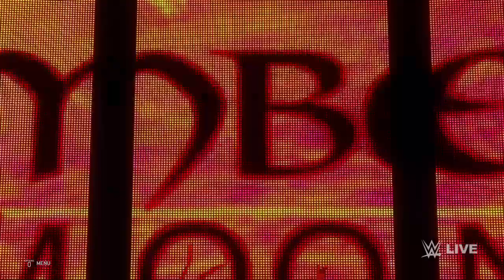AEW Dynamite HD 10 August 2022 Full Show Highlights - AEW Dynamite 10/08/2022 Highlights HD |WWE2K20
Streaming Every Monday, Tuesday & Friday!!

I play a lot of games. will be uploading random videos. Also upload WWE content

AEW Dynamite HD 10 August 2022 Full Show Highlights - AEW Dynamite 10/08/2022 Highlights HD

aew Dynamite full show this week, dynamite highlights today
aew dynamite highlights today
aew highlights,aew dynamite full show,aew wrestling highlights, dynamite highlights today
dynamite highlights this week
aew dynamite highlights today 10 August 2022
aew dynamite highlights full show
wwe aew dynamite highlights
aew dynamite highlights classy buzz
aew dynamite highlights amit rana
wwe aew dynamite highlights today,

WWE 2K20

WWE 2K20